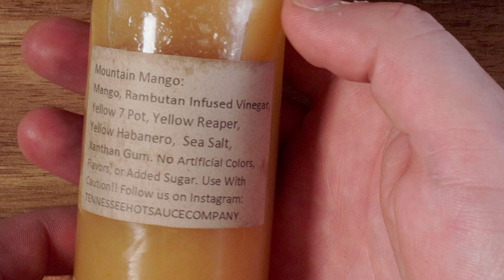Tennessee Hot Sauce Company Mountain Mango REVIEW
The Hot Sorcerer reviews the Tennessee Hot Sauce Company Mountain Mango hot sauce.

Tennessee Hot Sauce Company is a small batch craft hot sauce producer based in Tennessee.